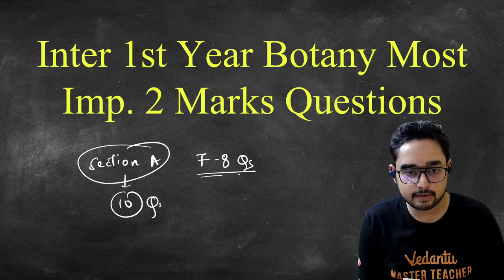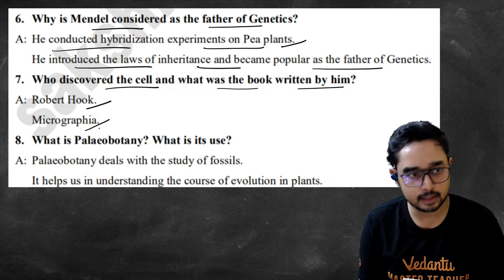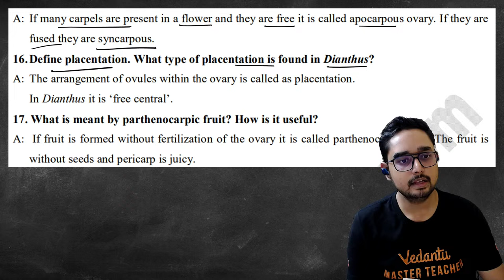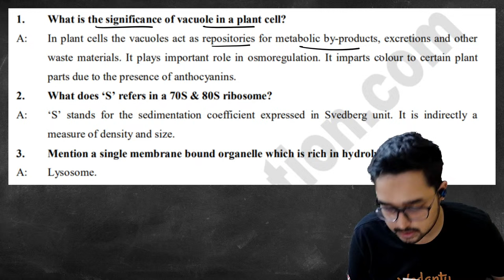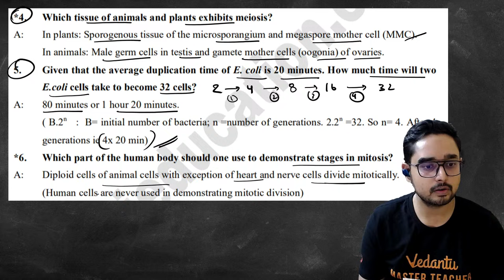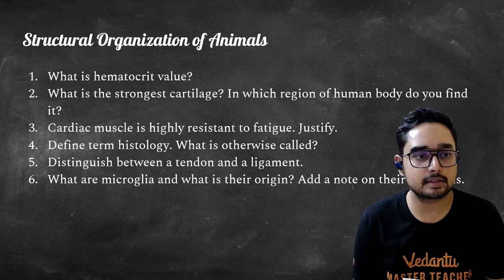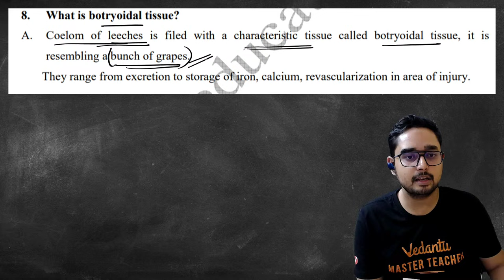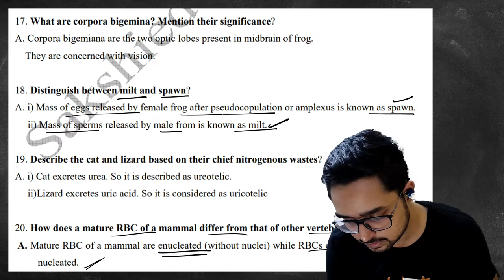Most Important 2 Marks Questions | Intermediate 1st Year Botany and Zoology | IPE 2024 | Ajay Sir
Click on these links to book you seat at Vedantu learning centers

FREE EAMCET JEE IPE PDFs & Videos - Click on the link now

Explore Books 📚, Apps 📱, Merchandise 🛍️, and more on the Vedantu store! Check it out now

Join us for a focused session on "Most Important 2 Marks Questions | Intermediate 1st Year Botany and Zoology | IPE 2024," exclusively with Ajay Sir on Vedantu Telugu. This session is meticulously crafted to help you tackle crucial questions and excel in your IPE 2024 examinations.

🔍 What You'll Gain:

In-depth analysis of important concepts across Botany and Zoology
Targeted practice with 2-mark questions to enhance your understanding
Ajay Sir's expert strategies and tips for effective exam preparation
Interactive Q&A session for real-time doubt resolution
📝 Whether you're revising key concepts or seeking targeted practice, this session with Ajay Sir is your pathway to success in IPE 2024.

🚀 Don't miss this opportunity to strengthen your grasp of crucial 2-mark questions and boost your performance in IPE 2024. Join us on Vedantu Telugu and embark on a successful academic journey with Ajay Sir! 📚🎓